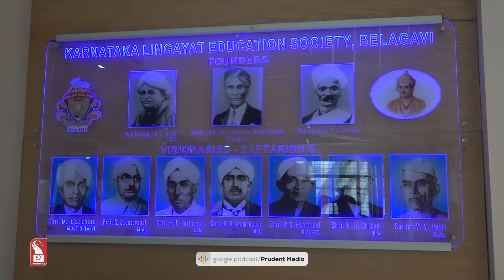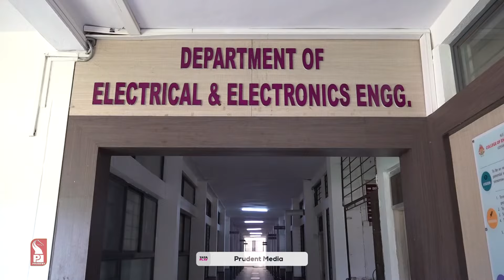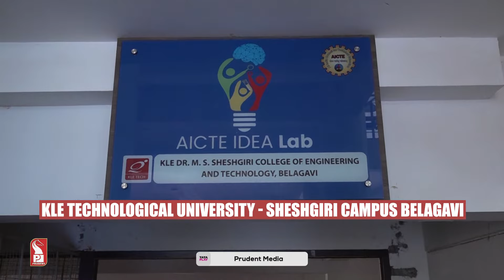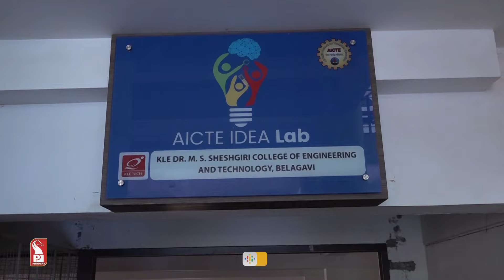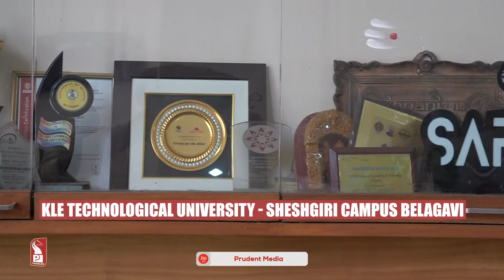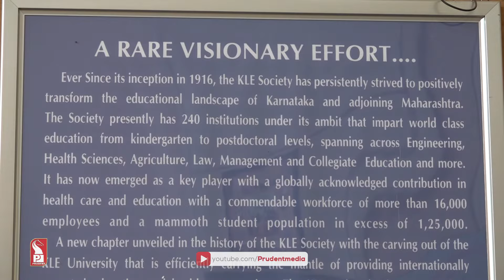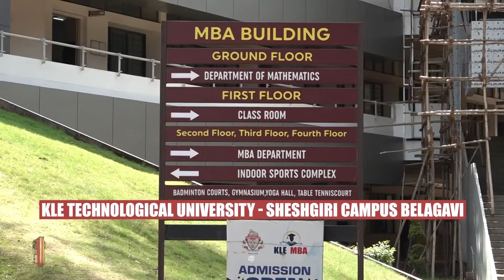KLE Technological University's Dr. M. S. Sheshgiri, Belagavi - Karnataka | Prudent | 140724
In this special episode we visit KLE Technological University' Dr. M. S. Sheshgiri, Belagavi - Karnataka & try to find out about the institute. We also speak to the students on their experience in the campus.